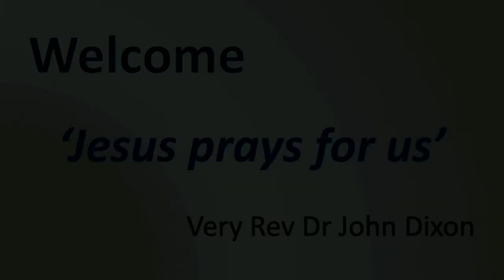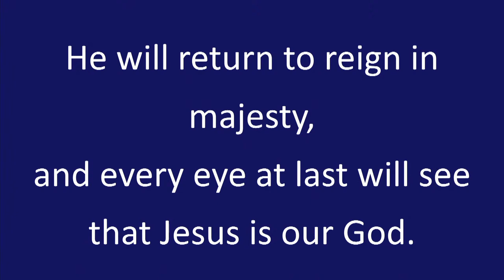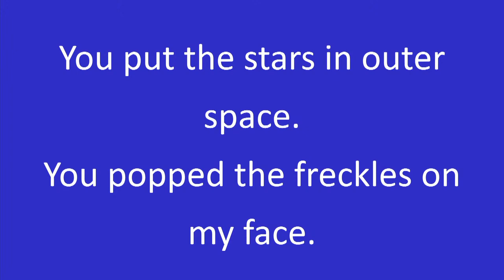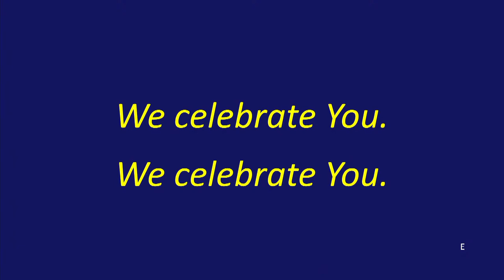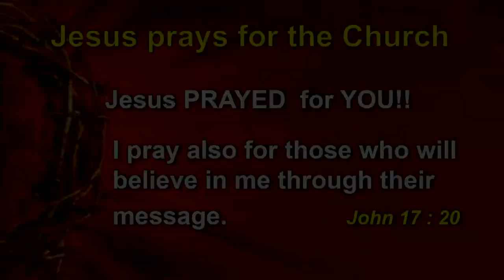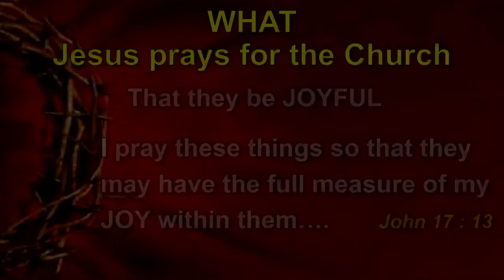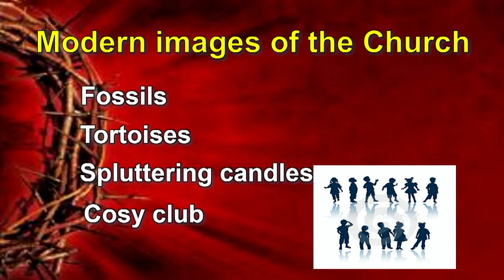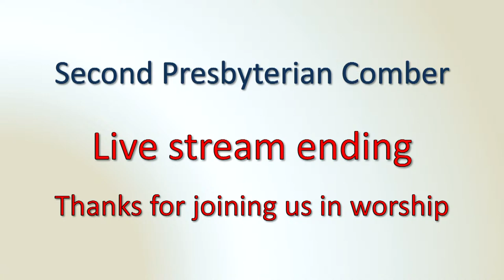Morning Worship for Sun 07 Apr 24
Worship from Second Presbyterian Comber for Sunday 07 Apr 24 at 11:30 am conducted by Very Rev Dr John Dixon, Former Moderator of the General Assembly.
Service theme: 'Jesus prays for us'.
Scripture:  John 17 v 13 - 23.